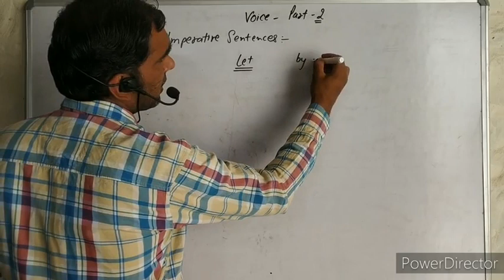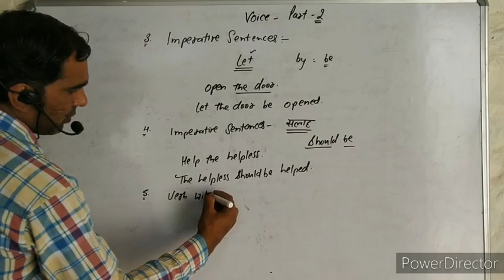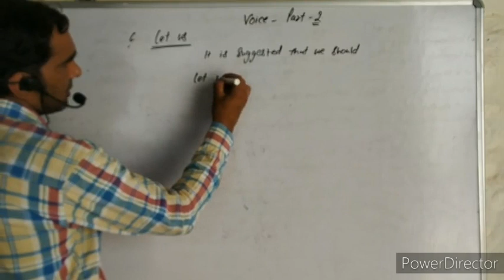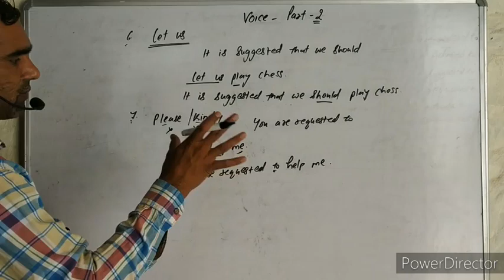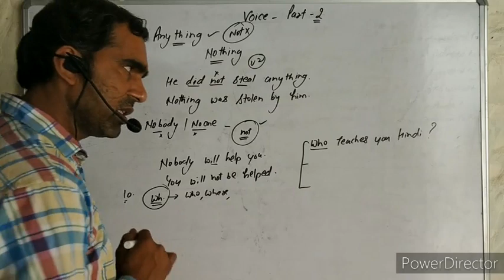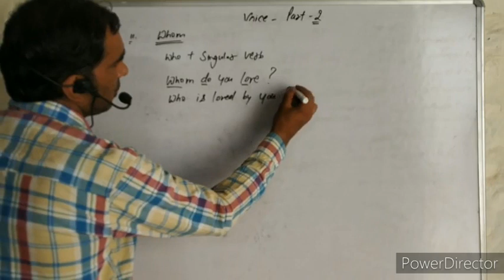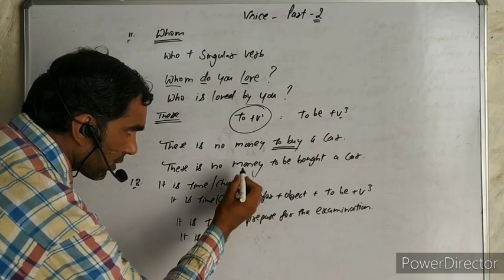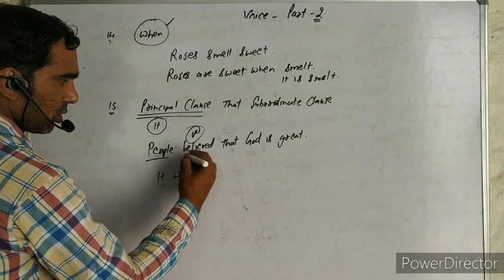VOICE PART 2 (ACTIVE AND PASSIVE VOICE) 12 , HSSC & SSC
Voice 2nd part